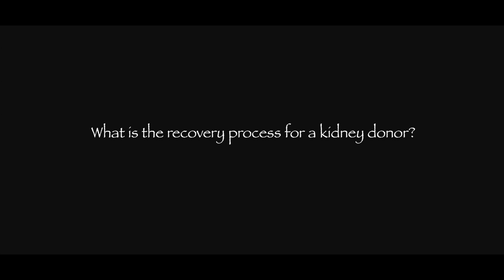What is the recovery process for a kidney donor?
Presented by Luke Shen, M.D., transplant surgeon at Texas Transplant Institute.
“The recovery period for a living donor surgery is rather short.  Most patients stay in the hospital one to two nights. The pain level is usually described as being comparable to doing a lot of stomach sit ups.” Click the video to learn more.